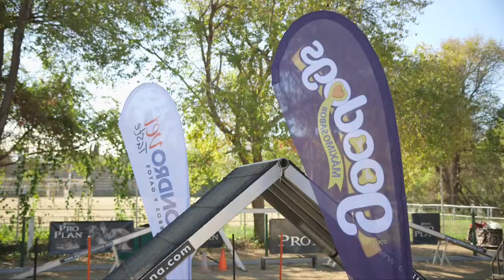Stories: Agility, sports, education and fun for owners and dogs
Making sure that your dog is obedient is not always an easy task. Training or sports classes such as Agility can help us achieve this in a fun way while practising sports at the same time. We visit the Club de Agility Ciutat Comtal in Barcelona and they explain the secrets to strengthening the bonds of friendship with our pets.